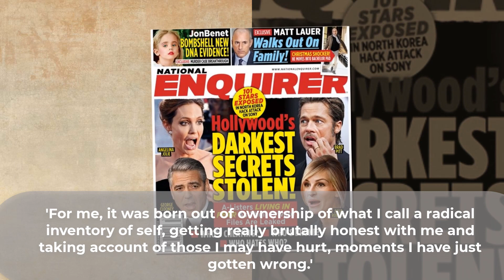Brad Pitt CRY to smile after split Angelina Jolie: 'Out of this misery came a flame of joy'